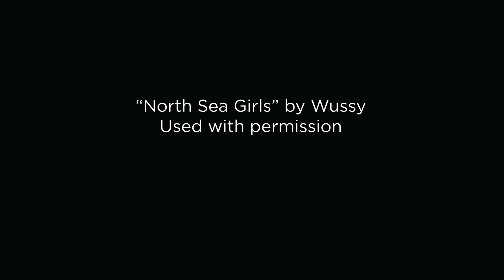Doug Takes You There – Intro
Join the newest member of the CAC Communications, Doug Goering, as he takes you on a unique and exciting tour from his perspective!